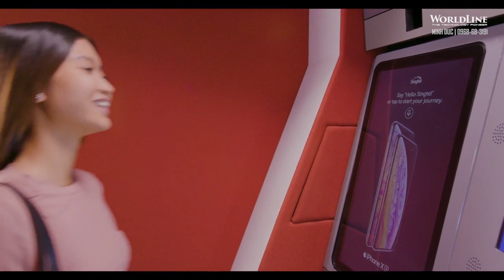Unboxed By Singtel | AI Powered Omni-Channel Experience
Join our KnowledgeHub contributed by WorldLine Technology